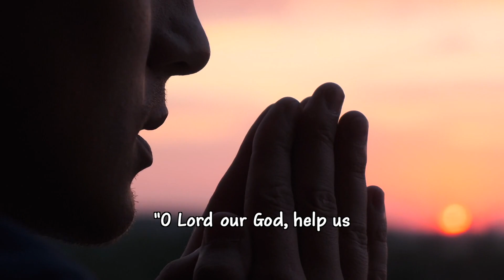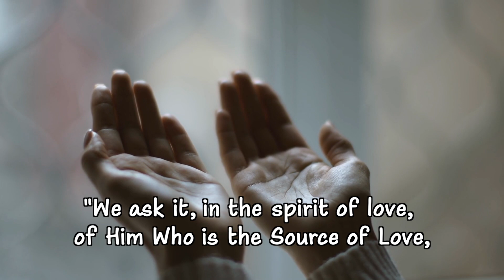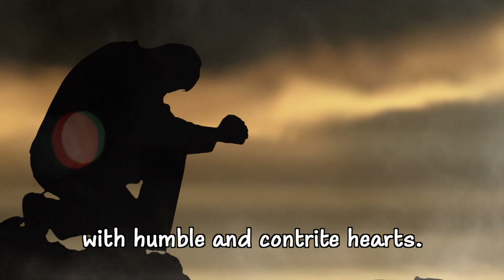War Prayer, by Mark Twain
This short story or prose poem by Mark Twain, is a scathing indictment of war, and particularly of blind patriotic and religious fervor as motivations for war.